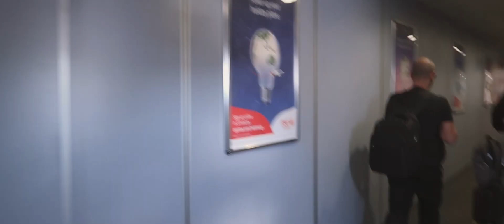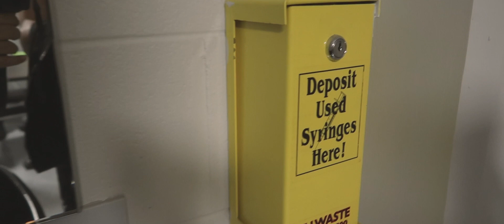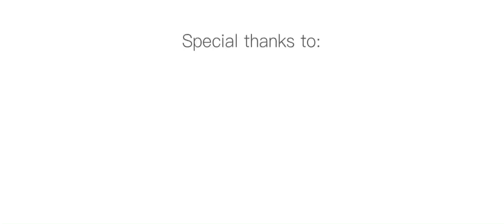Eiffel 65 Australia Tour 2019 - ep3